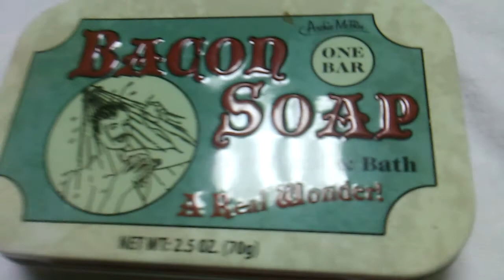Have We Just Been Scammed ❓